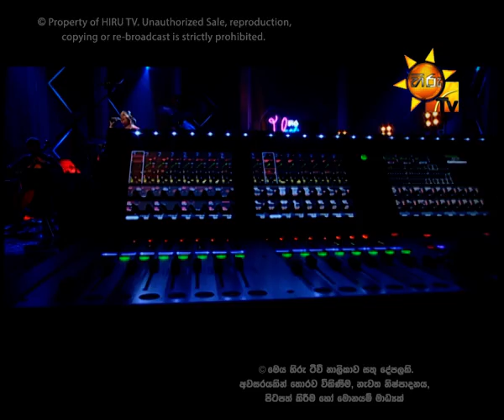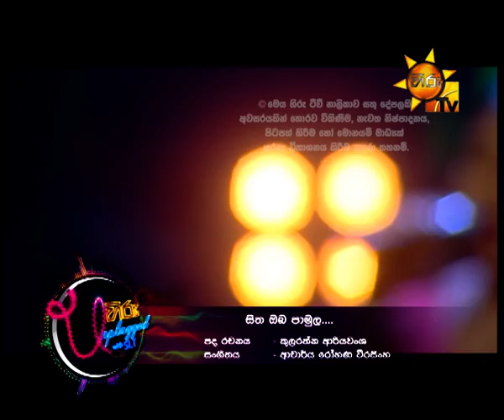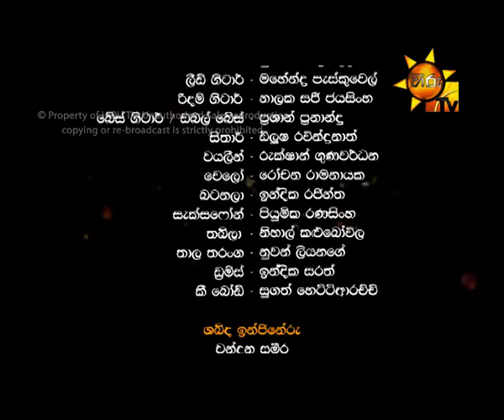Hiru Unplugged EP 23 Deepika Priyadarshani 2016-06-03